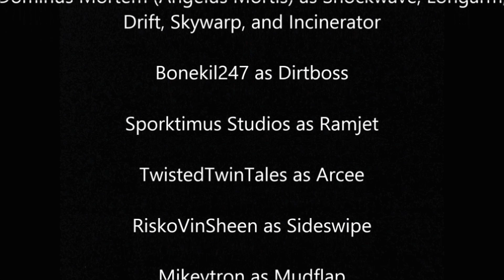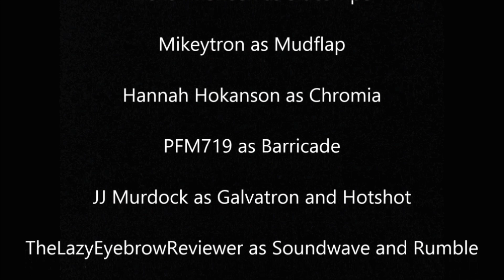Transformers The Shadow Samurai Episode 2